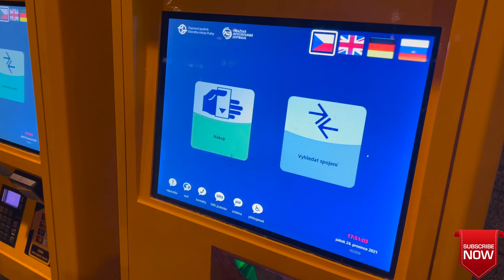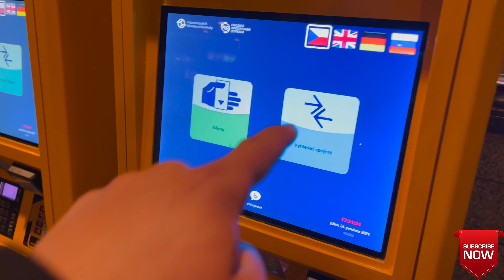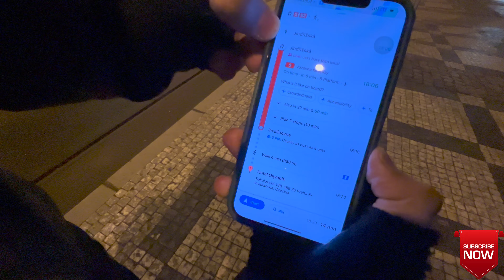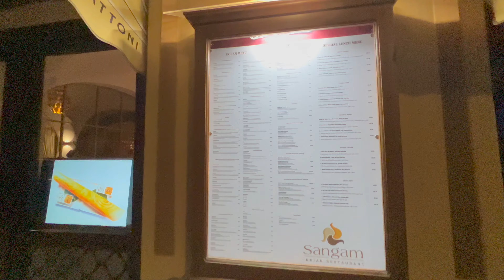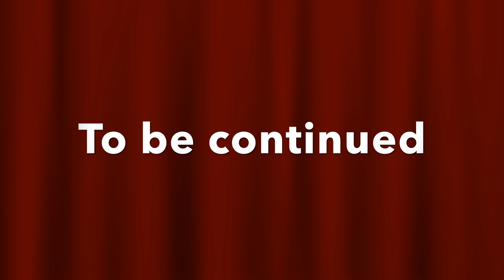Day 1 of Christmas vacation I Berlin to Prague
For more updates you can connect me on Instagram, I regularly upload stories.